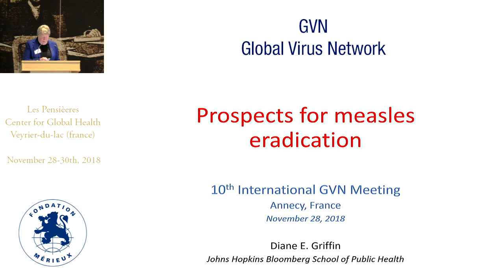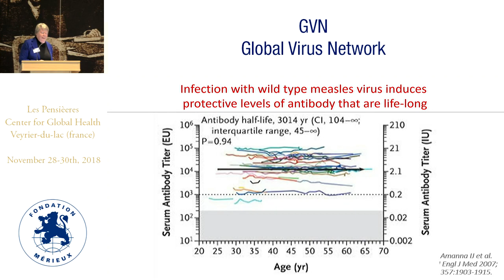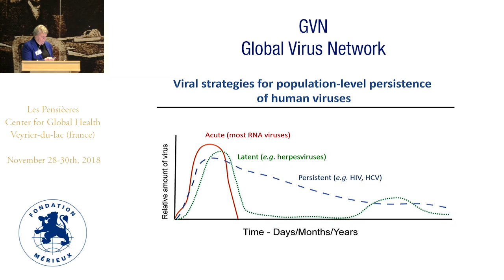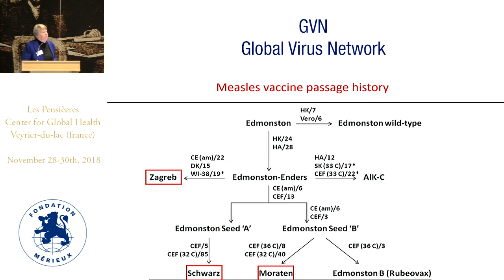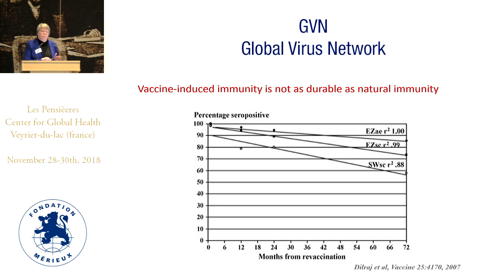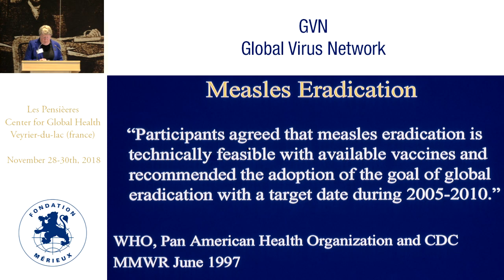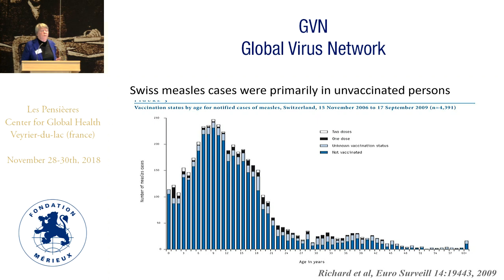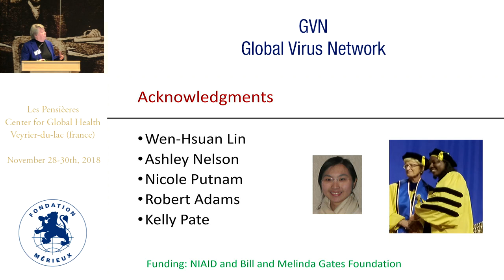Prospects for measles virus eradication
Diane Griffin